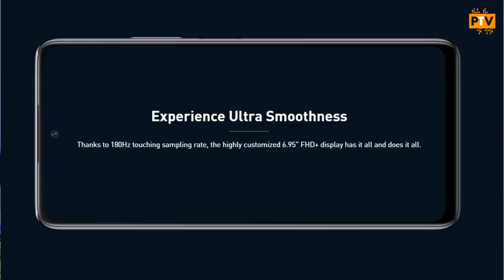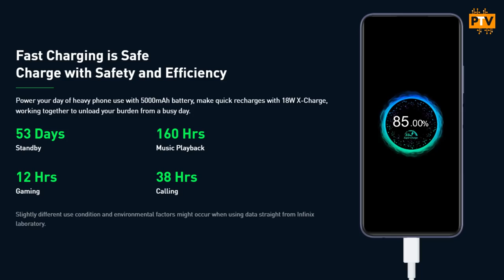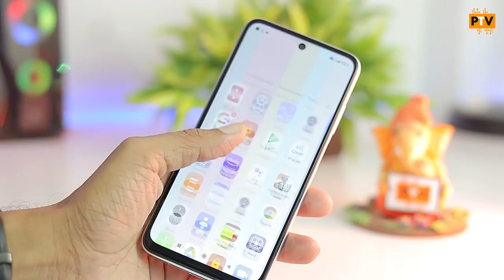Top 5 Best Mobile Phones Under 12000 Budget💥 | Best Smartphones from 10000 - 12000 | September 2021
Phone Under RS.10000

Micromax In 1
Moto G10 Power
Infinix Hot 10S
Tecno Spark 7 Pro
Realme Narzo 30A

Phone Under RS.12000

Micromax IN Note 1
Infinix Note 10
Moto G30
Redmi 9 Power
Redmi Note 9

Phone Under RS.15000

Samsung Galaxy M32
Motorola G40 Fusion
Redmi Note 10S
Realme Narzo 30
Realme 8 5G

Phone Under RS.20000

Samsung Galaxy M51
POCO X3 Pro
Moto G60
Iqoo Z3
Redmi Note 10 Pro

Phone Under RS.25000

Samsung Galaxy F62
POCO X3 Pro
Oneplus Nord CE
Vivo V20
Iqoo Z3

Phone Under RS.30000

Samsung Galaxy A52
Realme X7 Max
Vivo V21
Mi 11X
Iqoo 7

About this video:

Friends, is video me mene list kiye hai TOP 5 BEST PHONES UNDER 12000, September 2021 k liye, I hope apko ye video pasand aayega.

Thanks

Topics Covered
00:00 Introduction
00:54 Non Chinese
02:18 Gamers
03:51 Stock Android
05:10 Bigger Display and Battery
06:40 Overall All Rounder
08:12 Conclusion